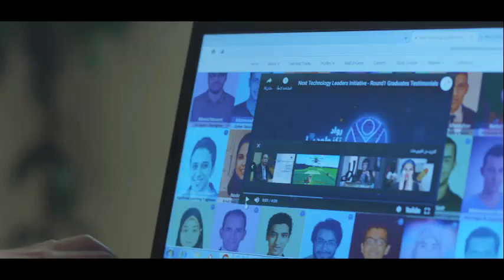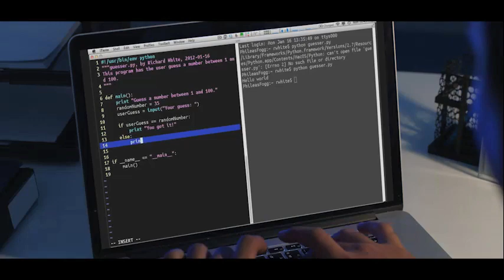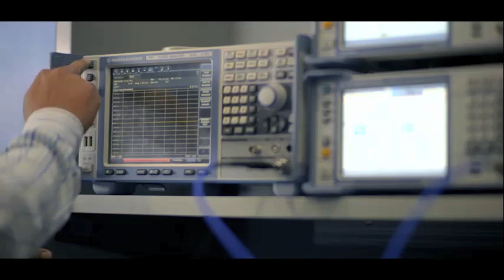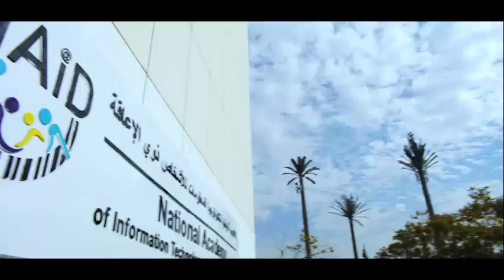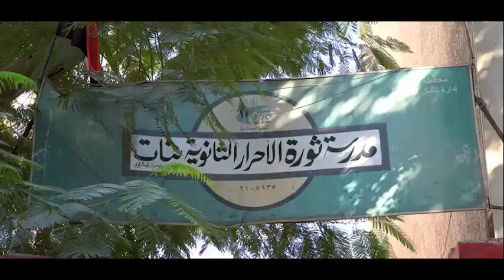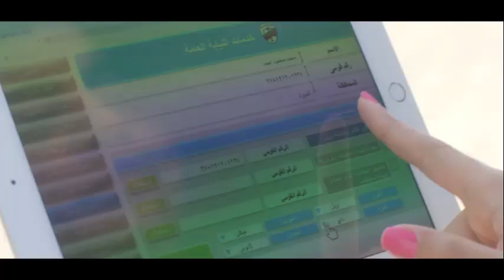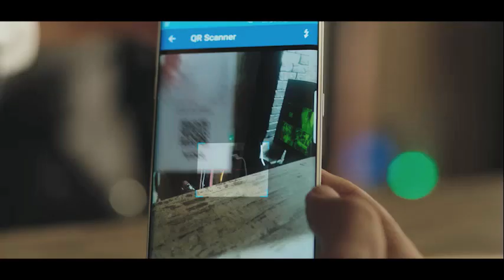Ministry of Communications and Information Technology Strategy Pillars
This video briefly demonstrates Egypt's Ministry of Communications and Information Technology main strategy pillars:
Digital Transformation and Human Capacity Development